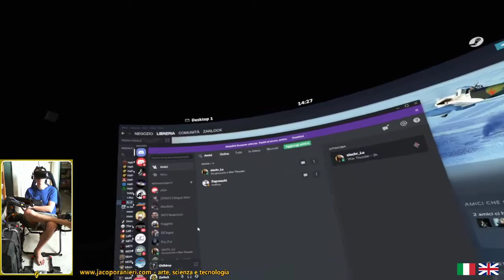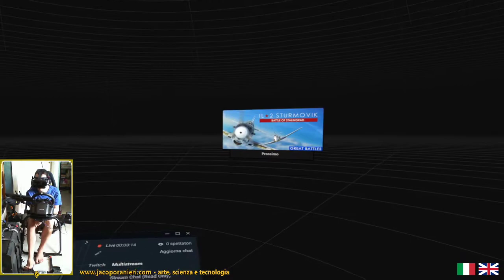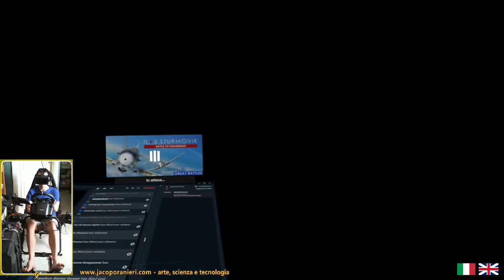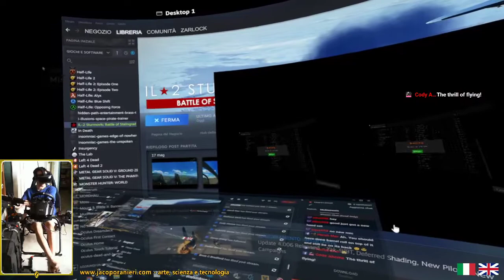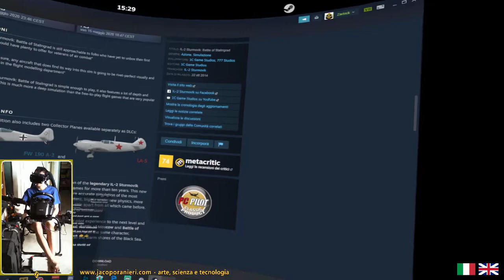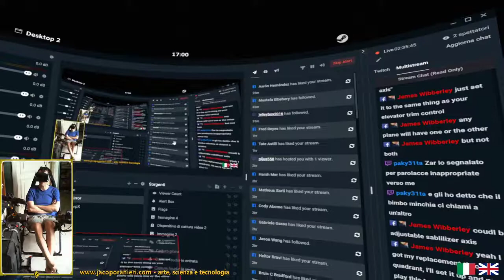IL-2 Sturmovik VR Stream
Fb quote: "In 1939, the USAAC decided that the new bomber was best placed to meet its requirements for an attack bomber, which had been updated in 1938 from those that gave rise to the Model 7B, and in June 1939, it ordered 186 aircraft powered by Wright R-2600 engines, under the designations A-20 and A-20A (with the A-20s having 1,700 hp (1,300 kW) turbosupercharged R-2600-7 engines and the A-20As having 1,600 hp (1,200 kW) unsupercharged R-2600-3 or -11 engines. These had a larger vertical tail to cope with the increased power of the Wright engines, had a longer nose to give more room for the bombardier/navigator, and carried more fuel."